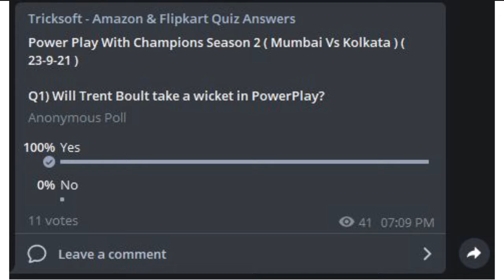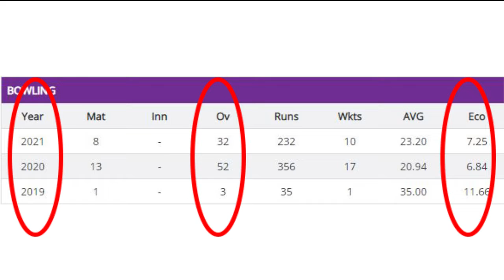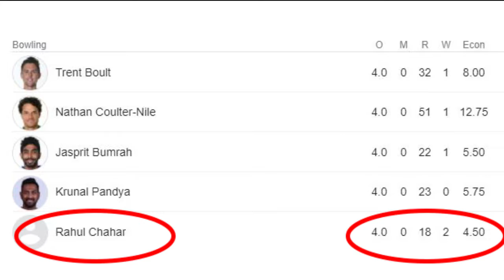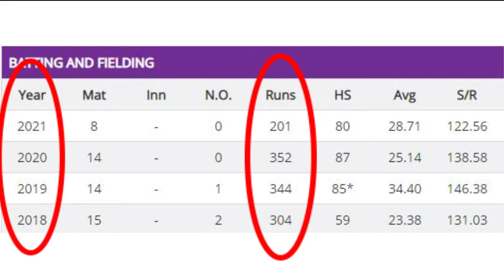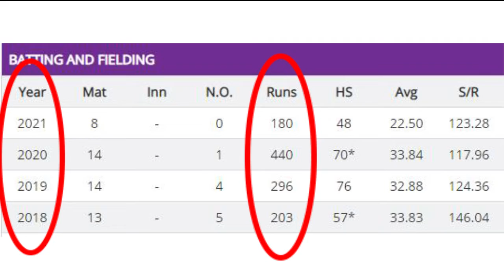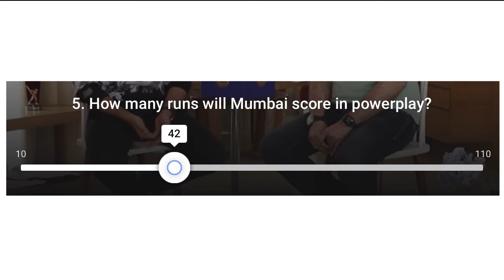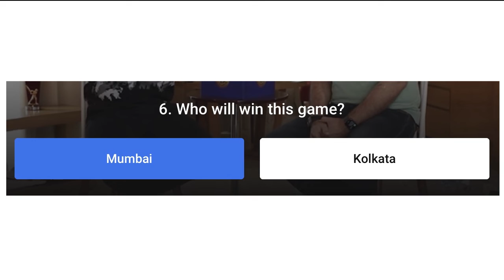Flipkart Power Play Answers | Power Play with Champions | Mumbai VS Kolkata | 23 September 2021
Flipkart Power Play Contest Poll Result | Flipkart Power Play Contest Answers | Flipkart Power Play
with Champions | Mumbai VS Kolkata | MI VS KKR | Mumbai Indians VS Kolkata Knight Riders

Expert opinion on Mumbai Indians VS Kolkata Knight Riders
Mumbai VS Kolkata

Mumbai Vs Chennai, Dubai International Cricket Stadium
Mumbai Indians VS Chennai Super Kings, Dubai

Go to the Flipkart Game Zone or the Video section on Flipkart app and open Powerplay with Champions.

Answer the questions and if all 3 out of 6 answers are correct, win minimum 5 supercoins daily also vouchers upto Rs 1000 Answers Of Flipkart Fake Or Not Fake Quiz : Win Assured Gift Voucher Or Supercoin. Today's Flipkart Power Play Answers, Today's Power Play Answers, 23 September 2021 Flipkart Power Play Contest Answers, Flipkart
Power Play 23 September 2021 Answers, 23 September 2021 Power Play Answers, 23 September 2021 Flipkart Power Play with Champions Contest Winners, Flipkart Power Play with Champions 23 September 2021 Answers, 23 September 2021 Flipkart Quiz Answers

Play Flipkart Video presents Fake or not and win assured rewards 23 September 2021